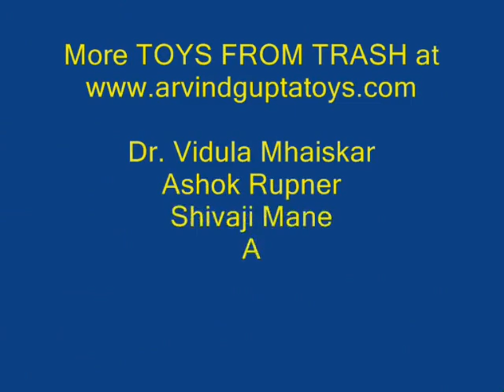CROWN CAP WHISTLE - SPANISH - 11 MB.avi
This is very low-cost musical toy. Stretch a piece of torn balloon on a metal crown cap. The rubber will stick to the notches and remain stretched. Now place the membrane near your mouth and blow. The rubber membrane in tension will vibrate and produce a sweet sounding note.
This work was supported by IUCAA and Tata Trust. This film was made by Ashok Rupner TATA Trust: Education is one of the key focus areas for Tata Trusts, aiming towards enabling access of quality education to the underprivileged population in India. To facilitate quality in teaching and learning of Science education through workshops, capacity building and resource creation, Tata Trusts have been supporting Muktangan Vigyan Shodhika (MVS), IUCAA's Children’s Science Centre, since inception. To know more about other initiatives of Tata Trusts, please